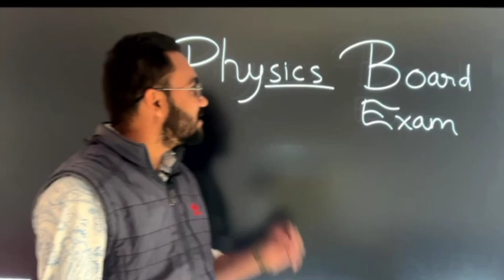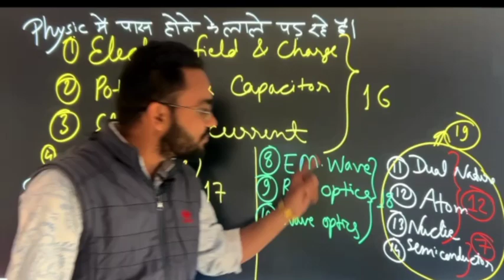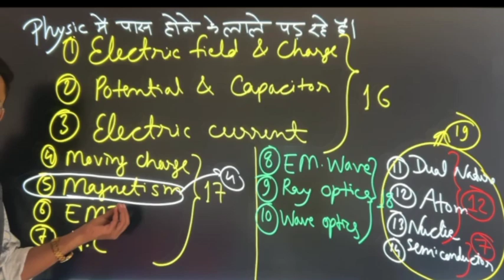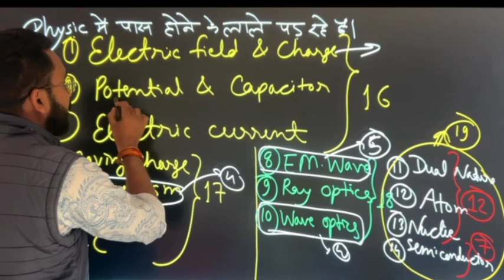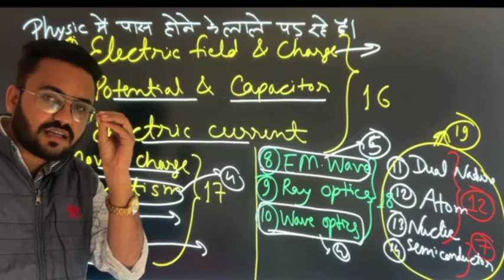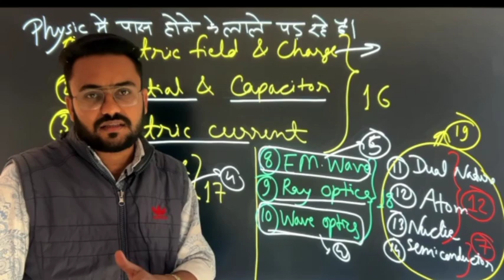class 12th physics STRATEGY || physics paper|| Physics syllabus|| imp